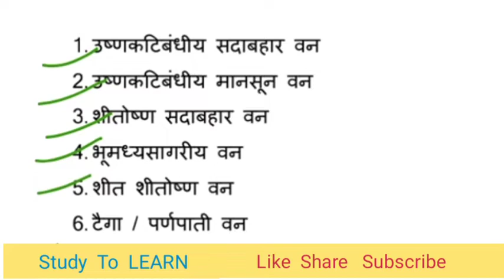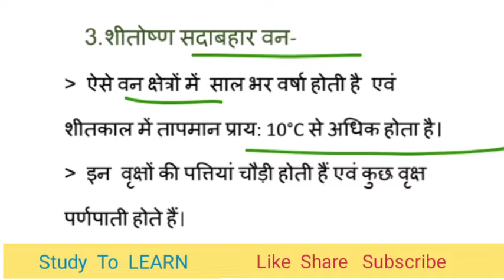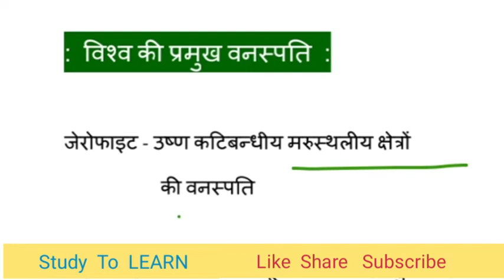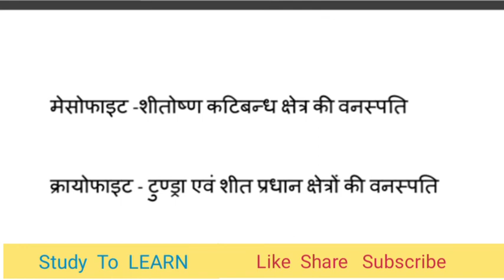विश्व की वन || विश्व का भूगोल ||पटवारी लेखपाल पुलिस आरक्षी वन आरक्षी परीक्षाओं से संबंधित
Books.

एनसीईआरटी सार संकलन

सामान्य अध्ययन one liner

सामान्य ज्ञान वन लाइनर

एनसीईआरटी का सार भारतीय भूगोल

भारत का भूगोल वस्तुनिष्ठ प्रश्न उत्तर

Mic -2 Maono AU-400 Lavalier

My laptop.Dell 14 (2021) Vostro